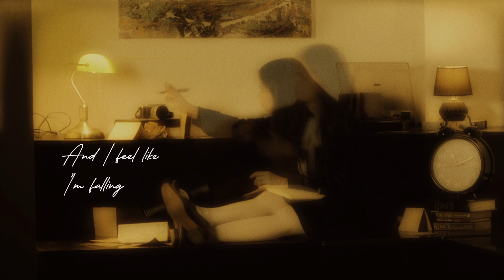Pappel - FALLEN (Official Lyric Video)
The official lyric video of "FALLEN" by Pappel

Artist: Pappel
Composer: Ashlee Mickaela Factor
Publisher: O/C Music Publishing Inc.
Producer / Arranger: Ashlee Mickaela Factor
Additional Vocal Production: Alyssa Johanna F. Remulla
Mixing and Mastering: Hazel Pascua
Recording Engineer: Carlo Jay Cruz
Production House: O/C Studio
Editor: Patricia Logina